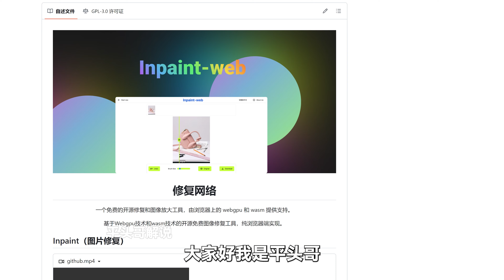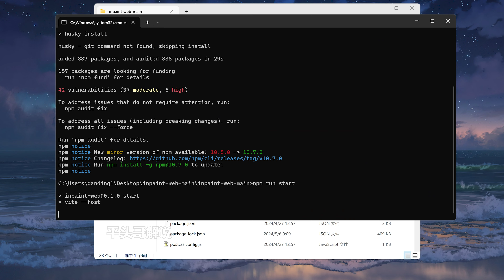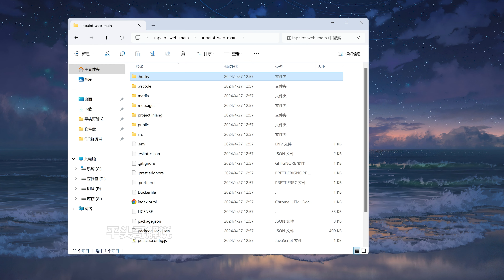三款神级软件，功能一个比一个能打，完全免费！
奈飞合租，港区和美区苹果ID购买